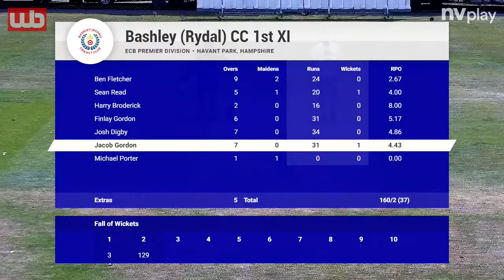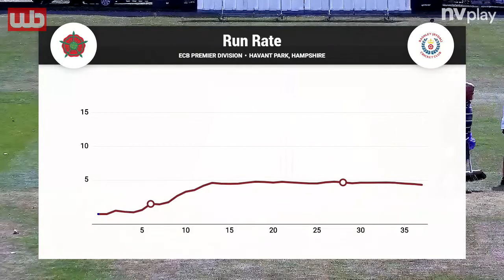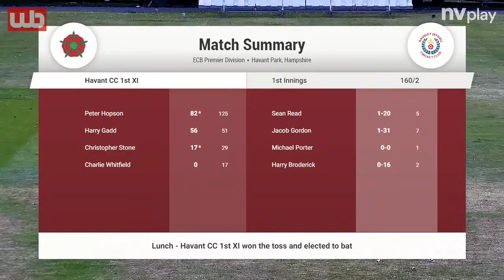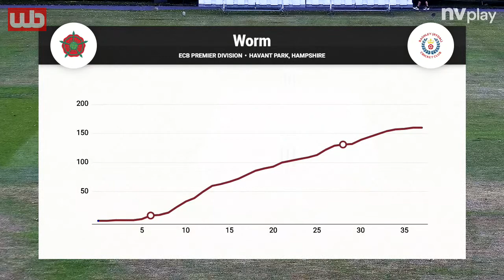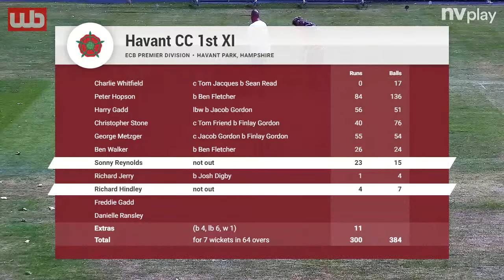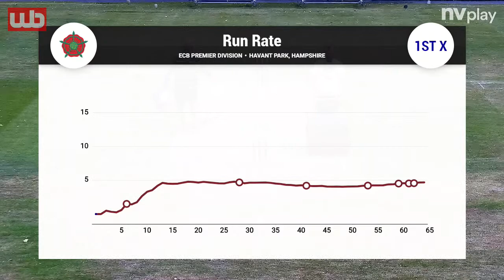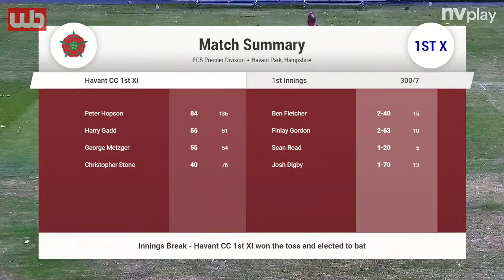Havant vs Bashley (Rydal) | SPCL Premier Division | 18.6.22